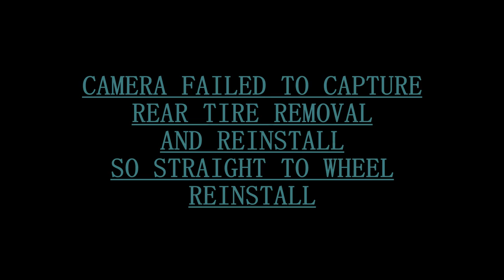TIME LAPSE TIRE CHANGE VSTROM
A time lapse capture of a driveway (sidewalk in this case) tire change.  It's easier than you think and the tool investment can be low for the money savings especially if you find them on the used market.

I'll do a video on my tire changing equipment at a later date.